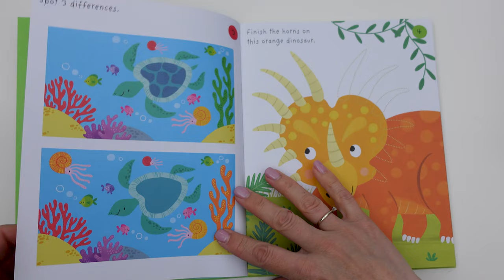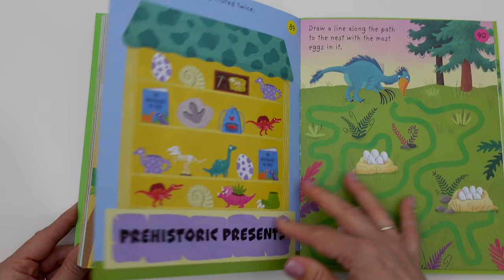Usborne - Little Children's Dinosaur Puzzles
This exciting activity book is packed with dinosaur-themed word, number and picture puzzles for young children. Spot the difference between long-necked leaf-eaters and toothy tyrannosaurs, lead a team of scientists through a maze to a pit full of fossils, complete a dinosaur wordsearch and more.